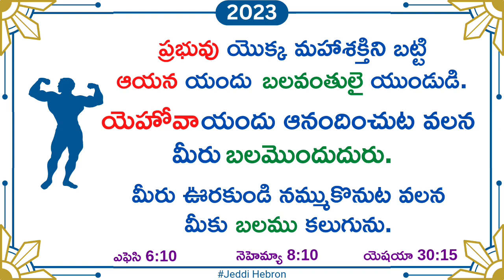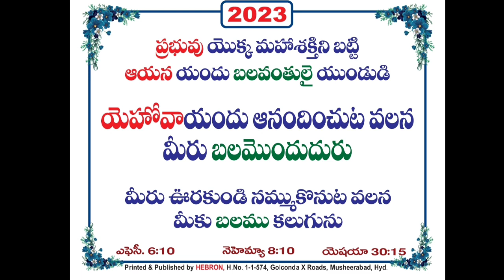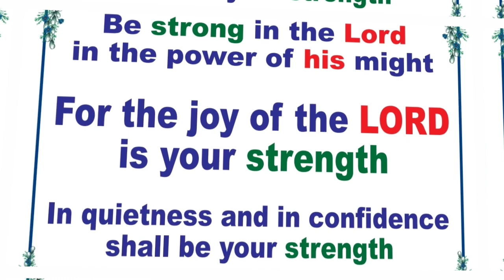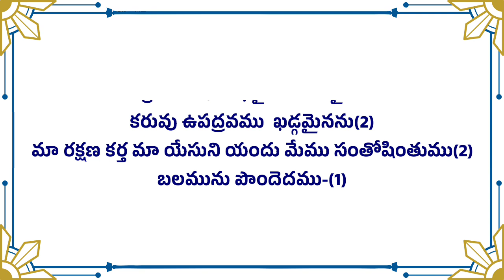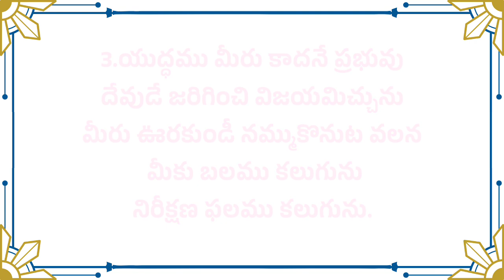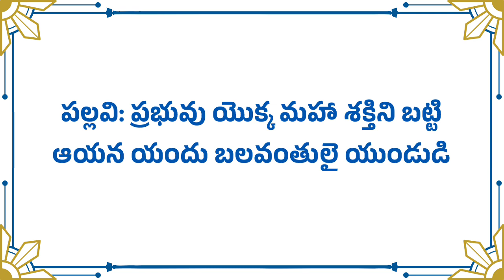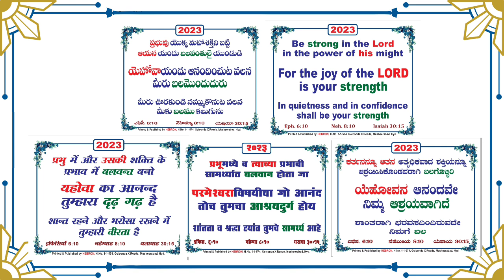Hebron Motto Card Song 2023 || Bro.Joseph Kommunuri